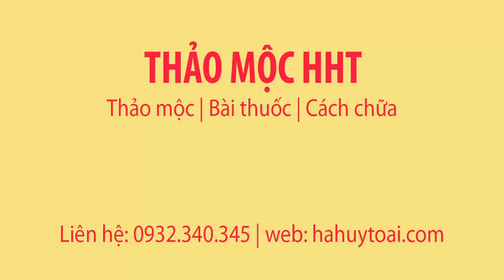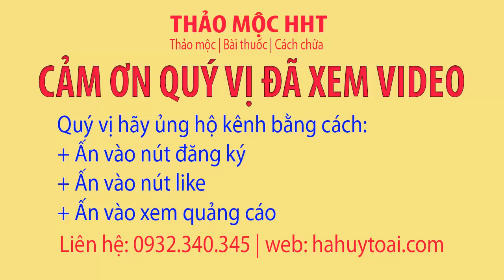TÁC DỤNG CỦA ĐÔNG TRÙNG HẠ THẢO - ĐÔNG TRÙNG HẠ THẢO VIỆT NAM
Đông trùng hạ thảo có các tác dụng chính như sau:
Đông trùng hạ thảo là một loại thảo dược có bản chất là dạng ký sinh của nấm trên cơ thể ấu trùng bướm
Dưới đây là phần lược dịch và tóm tắt những tác dụng của đông trùng hạ thảo theo nghiên cứu công bố trên Tập San Nấm Dược Liệu Quốc Tế (International Journal of Medicinal Mushrooms): – Hỗ trợ điều trị ung thư: Các nghiên cứu lâm sàng được tiến hành tại Nhật Bản và Trung Quốc đã cho thấy các bệnh nhân bị các chứng ung thư khác nhau được tiêm 6 gram đông trùng hạ thảo mỗi ngày kết hợp với hoá trị trong vòng 2 tháng đã làm giảm đáng kể kích thước khối u, trong khi đó, các bệnh nhân được chữa trị bằng phương pháp bức xạ hay hoá trị liệu thì bệnh trạng không chuyển biến đáng kể.
– Hỗ trợ chữa các bệnh liên quan đến thận: Nhờ khả năng làm tăng nồng độ17-hydroxy-corticosteroid và 17-ketosteroid trong cơ thể nên đông trùng hạ thảo có thể giúp hỗ trợ điều trị và phục hồi chứng năng hầu hết các bệnh và triệu chứng liên quan tới thận như suy thận mãn tính, suy giảm chức năng thận, tổn thương thận, v.v.
– Tác động đến hệ miễn dịch: Đông trùng hạ thảo không chỉ kích thích hệ miễn dịch mà còn, kỳ diệu thay, có khả năng ức chế hệ miễn dịch. Năm 1996, các nhà khoa học đã thật sự kinh ngạc khi phát hiện chính loại dược liệu họ sử dụng bấy lâu để kích thích hệ miễn dịch (giúp bảo vệ cơ thể khỏi các mầm bệnh xâm nhập và loại bỏ các chất gây hại trong cơ thể) cũng có khả năng ức chế hệ miễn dịch (vốn rất quan trọng trong phẫu thuật cấy ghép nội tạng – giữ cho nội tạng mới ghép không bị tổn thương). – Tác dụng của đông trùng hạ thảo trong việc điều tiết đường huyết, kiểm soát bệnh tiểu đường: Một lĩnh vực được quan tâm đặc biệt là khả năng hỗ trợ điều tiết lượng đường trong máu của đông trùng hạ thảo. Thử nghiệm cho thấy, 95% bệnh nhân tiểu đường sử dụng 3gram đông trùng hạ thảo mỗi ngày có sự chuyển biến trong lượng đường huyết, trong khi chỉ có 54% bệnh nhân trong nhóm điều trị bằng các phương pháp khác có thay đổi.
– Tác dụng của đông trùng hạ thảo trong việc hỗ trợ điều trị các bệnh liên quan đến phổi: Đông trùng hạ thảo có khả năng tăng cường hiệu năng sử dụng oxy trong cơ thể, cùng với các chiết xuất từ nó đã được chứng minh có thể giúp hỗ trọ điều trị nhiều bệnh về đường hô hấp, bao gồm cả các bệnh nghiêm trọng như hen suyễn, COPD (bệnh phổi tắc nghẽn mãn tính), viêm phế quản, giúp ức chế cơn co khí quản,v.v.
– Công dụng của đông trùng hạ thảo trong việc hỗ trợ điều trị các bệnh liên quan đến tim: Phân tích hoá học cho thấy đông trùng hạ thảo có adenosine, deoxy-adenosine, nucleotide adenosine và các loại nucleotide tự do khác,v.v. giúp  giữ ổn định và điều chỉnh rối loạn nhịp tim. Ngoài ra, các digoxin, hydrochlorothiaside, dopamine và dobutamine trong đông trùng hạ thảo giúp cải thiện chất lượng cuộc sống của các bệnh nhân suy tim mãn tính, như làm tăng các điều kiện chung về thể chất, sức khoẻ, chức năng tim cũng như về đời sống tình dục.
– Tác dụng của đông trùng hạ thảo trong việc hỗ trợ điều trị các bệnh liên quan đến gan: Gần như tất cả các nghiên cứu về mối quan hệ giữa đông trùng hạ thảo và chức năng gan đều cho thấy đông trùng hạ thảo giúp tăng hiệu quả hoạt động của gan. Ngày nay, đông trùng hạ thảo thường được sử dụng trong điều trị sơ gan, viêm gan B, C mãn tính tại nhiều nước ở châu Á. Ngoài ra, đông trùng hạ thảo còn được sử dụng kết hợp với một số loại nấm dược liệu khác để hỗ trợ cho lamivudine trong điều trị viêm gan siêu vi B.
– Hỗ trợ điều trị rối loạn và suy giảm chức năng tình dục: Đông trùng hạ thảo được sử dụng trong nhiều thế kỷ để hỗ trợ điều trị rối loạn và suy giảm chức năng tình dục cho cả nam và nữ, các trường hợp giảm ham muốn, bất lực, vô sinh. Đông trùng hạ thảo đã được chứng minh trong nhiều thí nghiệm trên các bệnh nhân ở nhiều lứa tuổi kể cả phụ nữ và đàn ông đã có tuổi, và cả người già đều cho thấy đông trùng hạ thảo giúp phục hồi và hỗ trợ điều trị hầu hết các vấn đề liên quan đến chức năng sinh dục, sinh sản của cơ thể.
– Làm giảm lượng cholesterol trong máu: Mặc dù tăng cholesterol trong máu thường không được coi là một bệnh, nhưng nó là dấu hiệu rõ ràng cho thấy cơ thể đã bị rối loạn chức năng trao đổi chất và nguy cơ về tim mạch. Đông trùng hạ thảo đã được kiểm chứng là có tác dụng tốt trong việc làm giảm lượng cholesterol trong máu. – Chống mệt mỏi: Đông trùng hạ thảo làm gia tăng ATP (Ađênôzin triphôtphat — nguồn năng lượng cho mọi hoạt động của tế bào) và oxy trong cơ thể giúp cho người sử dụng luôn khoẻ mạnh